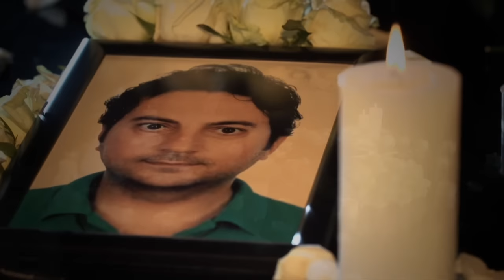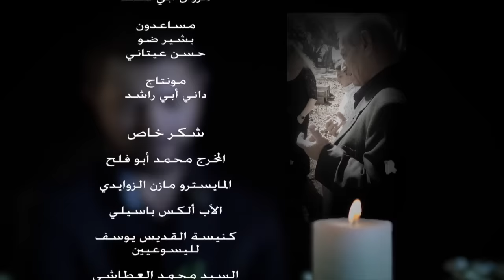Wadih Mrad - Aris El Janne/ {وديع مراد - عريس الجنة {إهداء إلى روح أخي